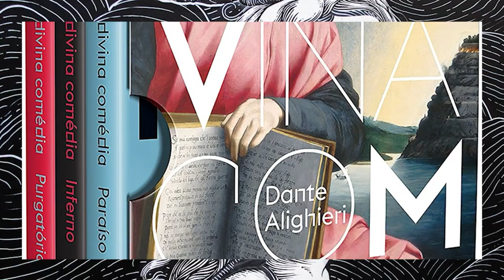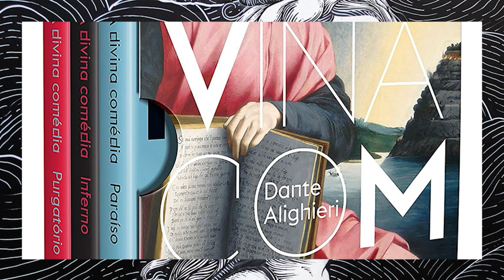5 Dicas para Começar 2022 Adquirindo Conhecimento de Valor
Aqui no canal você já me viu falando diversas vezes sobre o poder de um repertório rico na vida de qualquer individuo.

Mas hoje, separei especialmente para você, cinco grandes áreas de conhecimento, altamente valorizadas no Mercado Competitivo.

E que poderão ser a grande virada de chave da sua vida financeira e profissional, além de excelente oportunidade para aumentar seu repertório cultural.

Acompanhe este vídeo até o final e veja quais são as verdadeiras chaves para destravar as oportunidades certas na sua vida em 2022.

E vamos para o vídeo!